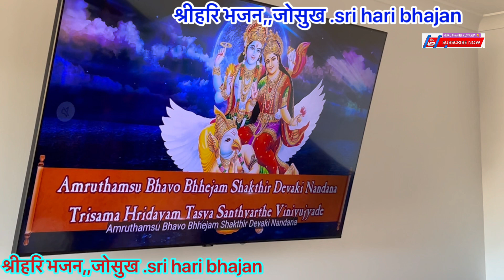Sri hari vajan